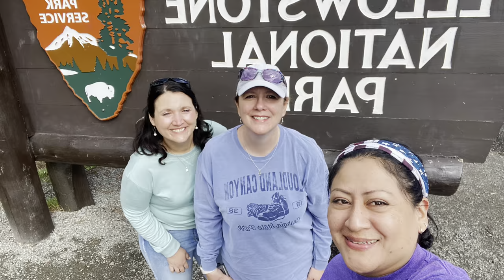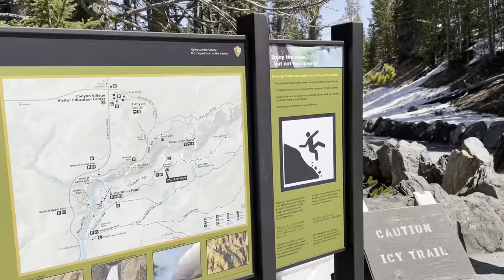Yellowstone National Park, Old Faithful, Artist Point, and a Grizzly Sighting / All girls road trip!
The first 5 minutes after entering Yellowstone National Park we saw a Grizzly bear. He was eating right beside a river and then climbed up the bank and crossed the road in front of us. What an amazing experience! We enjoyed the beautiful Artist Point which shows the lower water fall and then of course Old Faithful was spectacular.